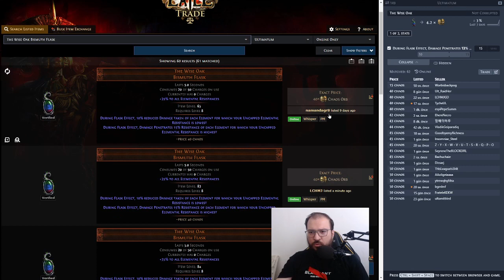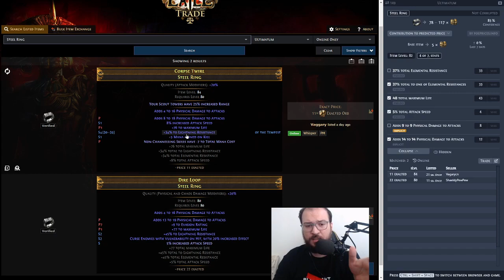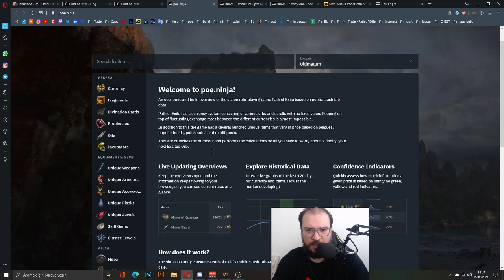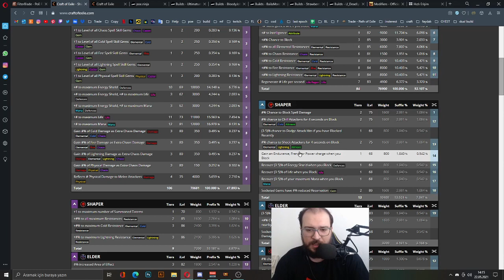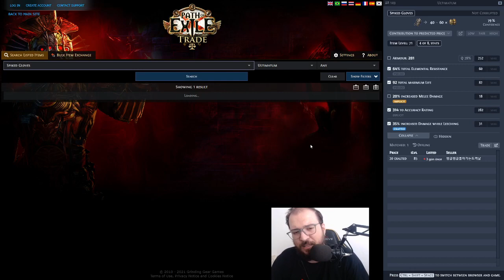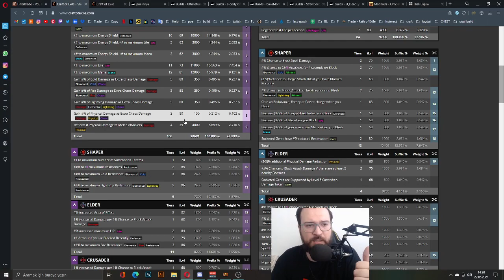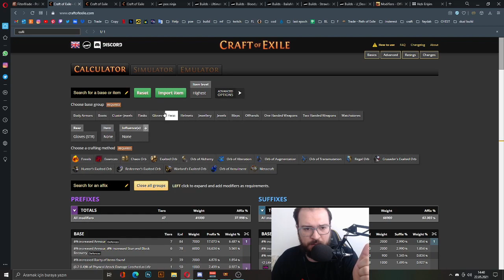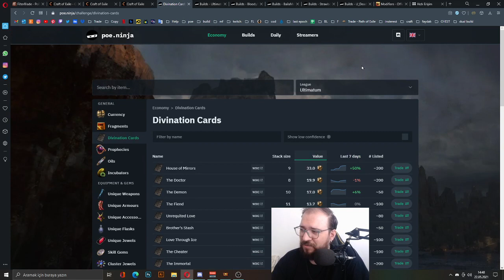Eşya Değerlerini Anlama - Path of Exile Türkçe Rehberleri